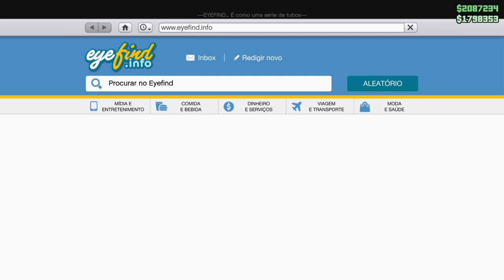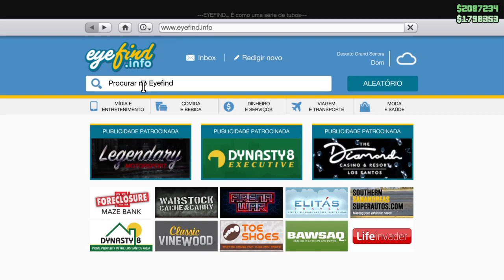COMO FAZER CARRO MOD TOTALMENTE SOLO.